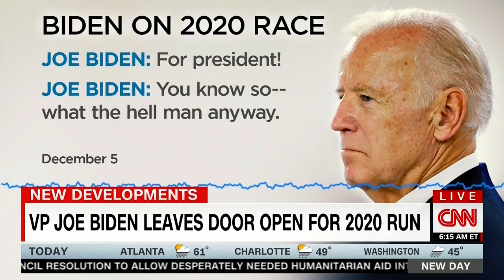Panel calls Joe Biden "the one who got away this cycle" as 2020 rumors swirl